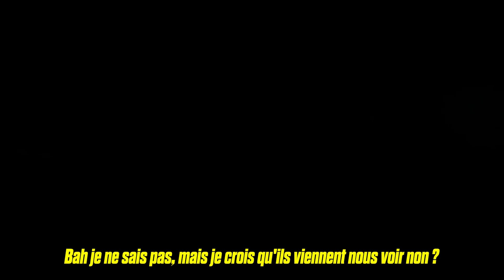ILS CHOISISSENT NOTRE ROUTE 1H AU HASARD (et on dort là-bas) #2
ILS CHOISISSENT NOTRE ROUTE PENDANT 1H (et on dort là-bas)
On appelle des youtubeurs pendant 1h pour qu'ils choisissent notre route avec @FABI1fr . À la fin du chrono, on devra dormir là-bas !
Tout ne s'est pas vraiment passé comme prévu...

V I E N S   M E   R E T R O U V E R   I C I
→ Mon Instagram : @thea_gs
→ Mon TikTok : theagstiktok

P O U R   C O L L A B O R E R

La bise ♡